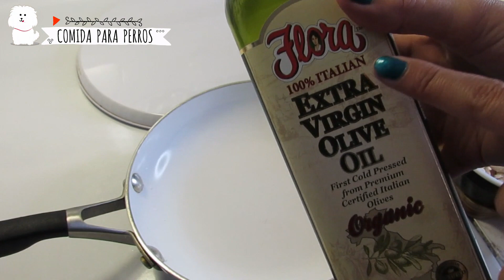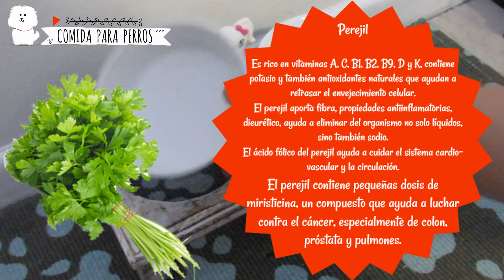Puedo darle Pollo asado a mi Perro? te enseño como I Lorentix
"ACEITE DE OLIVA EXTRA VIRGEN" DE LA MARCA:
*FLORA FINE FOODS*

Family-owned Italian food and wine import distributor

Puedes comprar en: Publix I Penn-Dutch I Walmart I Brothers farmer market I millans Supermarket (Florida USA)

11927 W Sample Rd., Coral Springs, Florida

(Utilizo el aceite de oliva de ellos para cocinar para candy, hasta le pongo un poquito de aceite en sus croquetas)

LOS SALUDOS ESTAN DESCONTINUADOS MOMENTANEAMENTE, Gracias!

Lorentix Channel

📱Iphone 7
Editor: DAVINCI RESOLVE 15 Imac
🎼 Youtube music: Claudio the worm